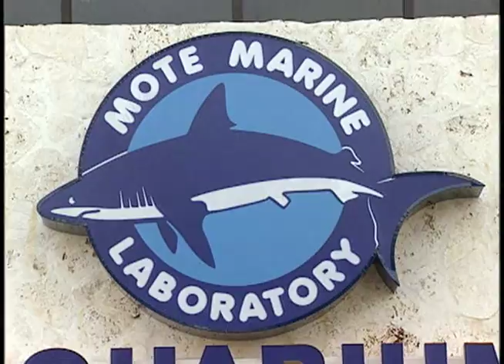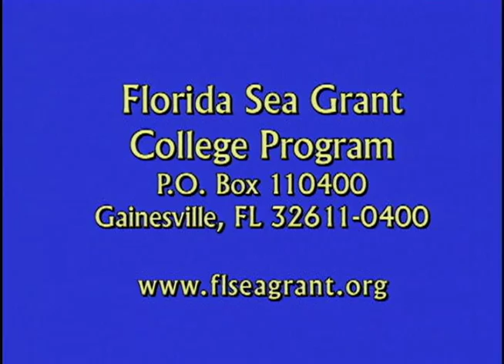Venting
Venting is a recommended practice for some deepwater reef fishes caught in the Gulf of Mexico. It releases gases trapped in the fish's body cavity, allowing the fish to swim more quickly back to safe habitat depth when released.